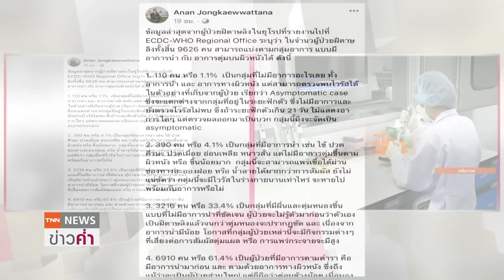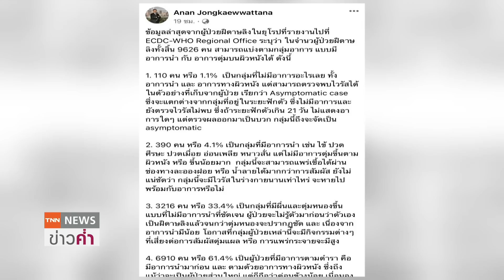ไม่รู้ตัวป่วย “ฝีดาษลิง” เสี่ยงแพร่เชื้อ หญิงไทยรายที่ 4 คาดติดจากต่างชาติ | TNN ข่าวค่ำ | 5 ส.ค. 65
กรมควบคุมโรคยืนยันพบผู้ป่วยโรคฝีดาษลิงรายที่ 4 ของประเทศไทย เป็นผู้หญิงอายุ 22 ปี มีประวัติเสี่ยงใกล้ชิดกับชายชาวต่างชาติที่สถานบันเทิง พบผู้สัมผัสเสี่ยงสูง 2 คน เข้ากระบวนการตรวจโรคและสังเกตอาการ และเร่งติดตามชาวต่างชาติที่ใกล้ชิดกับผู้ป่วย ขณะที่ แพทย์เตือนว่าโรคฝีดาษลิงสามารถติดได้ทุกเพศ ไม่เฉพาะในผู้ชายเท่านั้น หลังไทยพบผู้ป่วยหญิง ติดเชื้อเป็นรายที่ 4 ด้าน นักวิจัยด้านไวรัสวิทยา เปิดเผยว่า ผู้ป่วยฝีดาษลิงหลายคน อาจจะไม่รู้ความเสี่ยงของตัวเองที่จะแพร่เชื้อให้คนรอบข้าง เนื่องจากร่างกายไม่ได้เตือนอะไรให้ทราบล่วงหน้าก่อน ส่วน สหรัฐฯ ประกาศให้โรคฝีดาษลิงเป็นสถานการณ์ฉุกเฉินด้านสาธารณสุขทั่วประเทศ แล้ว หลังจากผู้ติดเชื้อเพิ่มสูงกว่า 7,000 คน